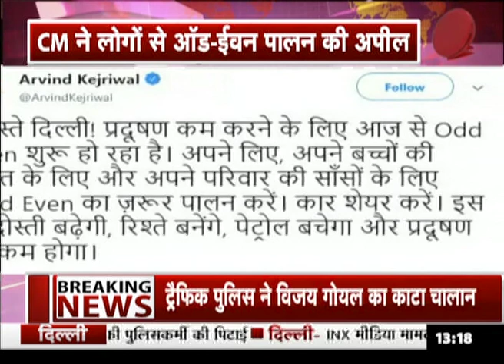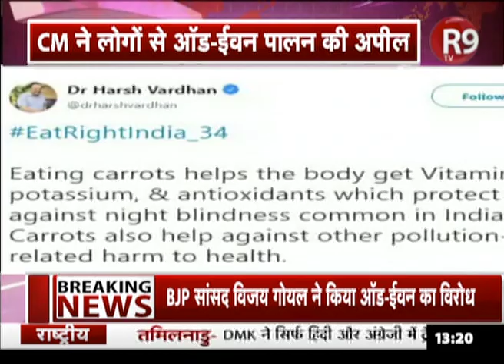Delhi में Odd-Even लागू, नियम का कितना हो रहा पालन ?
गैस चैंबर में बदल चुकी दिल्ली का प्रदूषण कम करने के लिए आज से ऑड ईवन लागू हो चुका है. जो लोग नियमों को फॉलो नहीं कर हैं उन्हें भारी भरकम जुर्माना देना पड़ा रहा है..